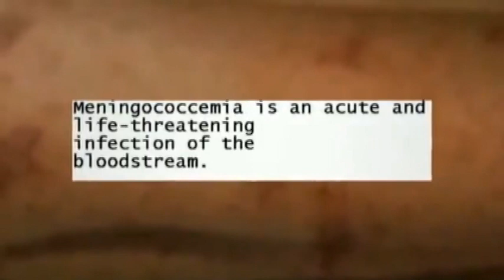Incredible Quadruple Amputee Basketball Player (Extended Cut)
34-year-old Richie Caudill of Panama City, FL is a survivor of meningococcemia, a rare form of meningitis that attacks the bloodstream and is often fatal.

His inspirational story is defined by faith, hope, and hoops.